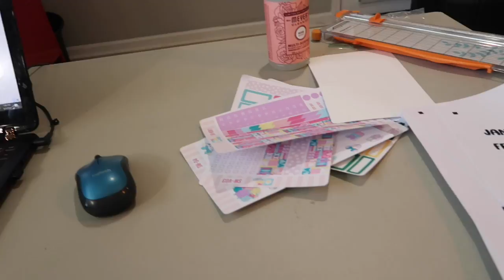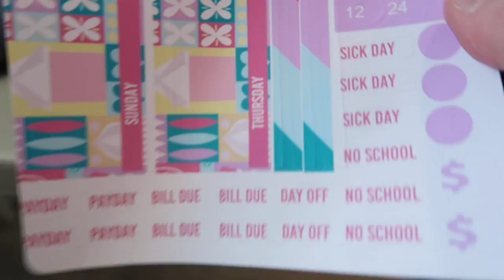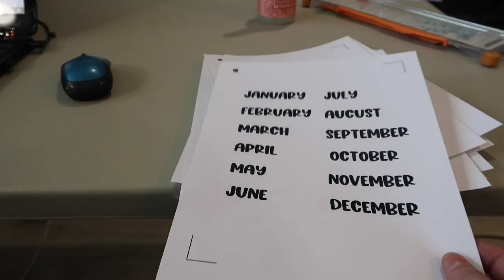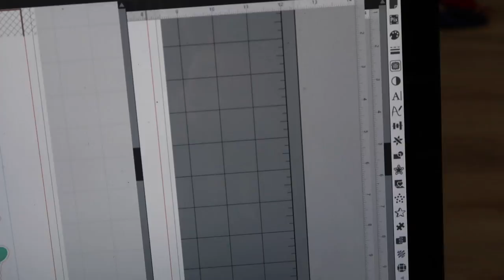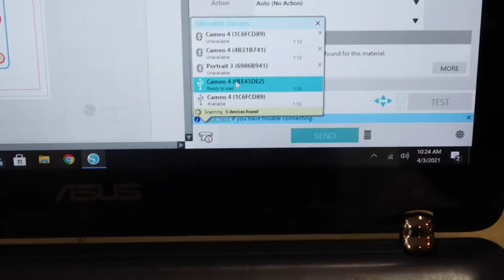WHAT I HAVE LEARNED SO FAR | SMALL STICKER SHOP 2021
What I have learned so far | small sticker shop 2021 is what I am sharing in today's vlog.